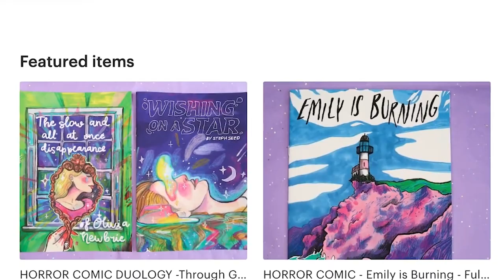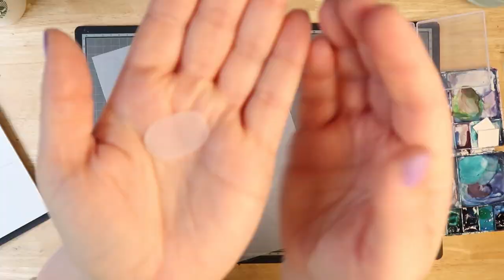PAPER ART TIME! Let's paint/sketch and illustrate a paper art scene!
My Equipment -
• My Camera